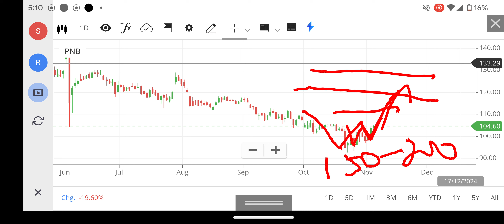PNB SHARE LATEST NEWS, PNB SHARE TARGET PRICE, PNB SHARE ANALYSIS, FOREX, TRADING, NIFTY 150, STOCKS